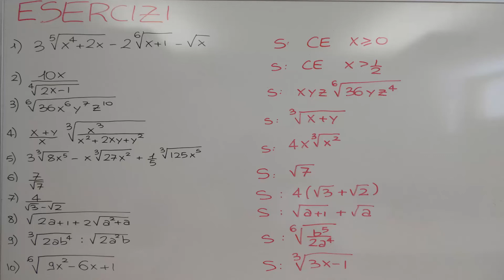RADICALI: RIPASSO GENERALE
Vuoi approfondire questo argomento? Ti consiglio la Playlist "RADICALI"